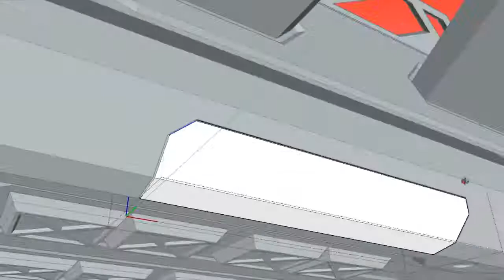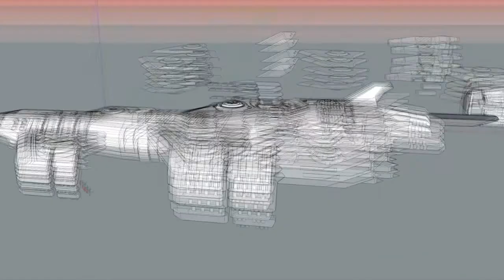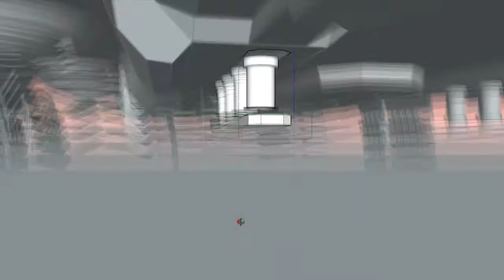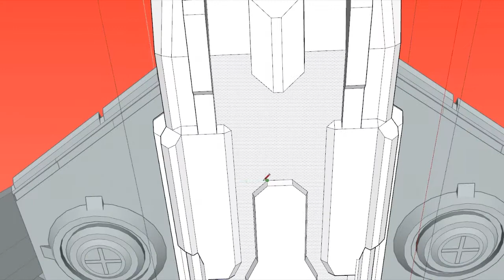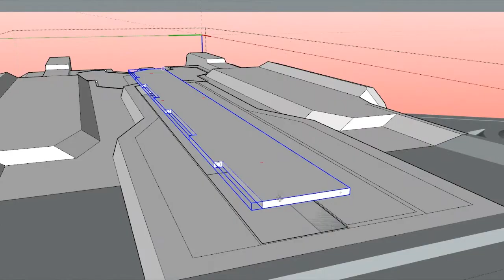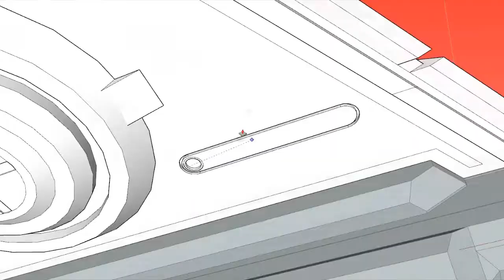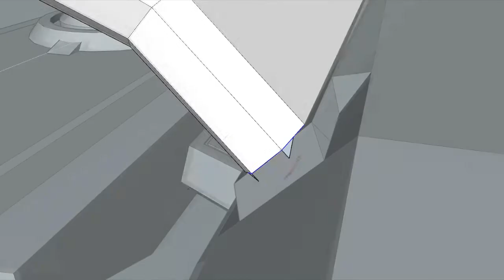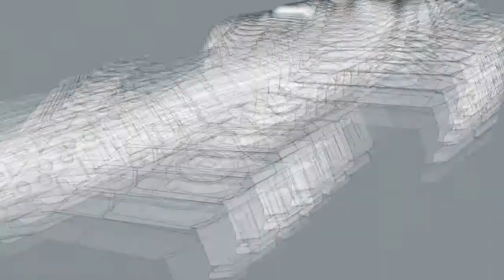Google Sketchup Spaceship Modeling - Transport Corvette Part 5 Final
The TC-140 Enterprise B class Transport Corvette was designed to be the bridge between small craft and larger support and utility vehicles utilized by the Military and civilian organizations. Originally the TC-140's were used by the military to transport large quantities of troops, equipment, and vehicles from space to the surface of planets and asteroids. It was also capable of launching said troops, equipment, and vehicles through drop pods much like frigates and other capital ships. The recent refit version of the TC-140 completely remodeled the corvettes size and capabilities. The ship now comes with more powerful Vertical take-off and landing (VTOL) plasma engines as well as an updated set of plasma cruise engines. With these new propulsion additions, the ship is now capable of handling heavier loads that have come with the redesigned body. The transport corvette is now also capable of carrying prefabricated fire bases for military operations and can hold heavy machinery or prefabricated colony structures for civilians. However, the TC-140's are not able to land on ships smaller than a carrier although they are able to latch on to other ships docking ports and travel. The TFS is considering an FTL variant to allow travel of these ships with military and civilian convoys without needing to be tethered to other vessels.